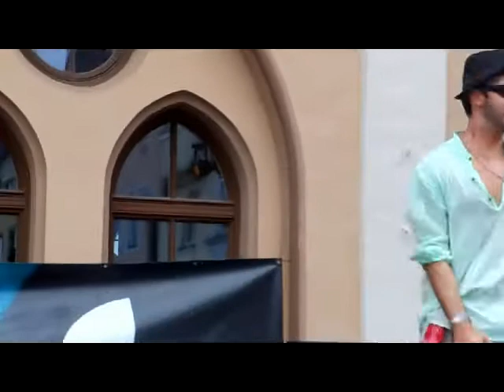Omarion 2012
Omarion & Stiv